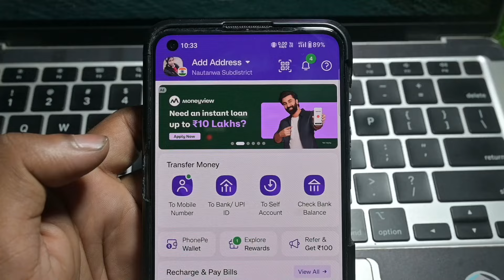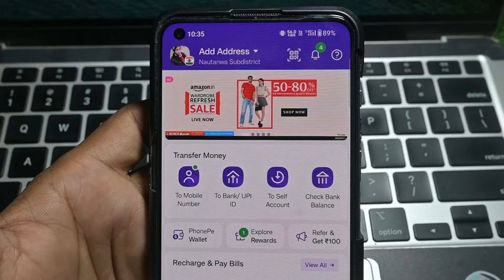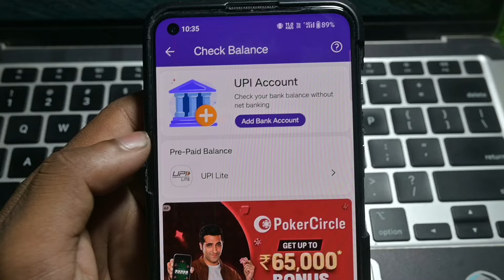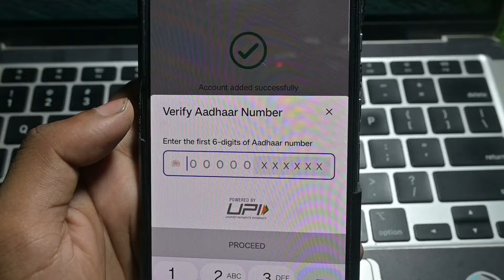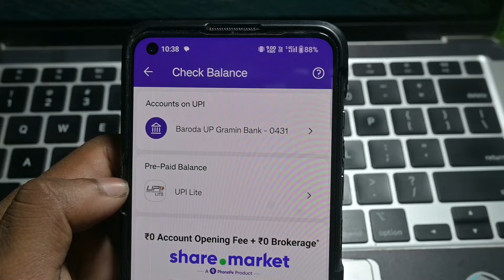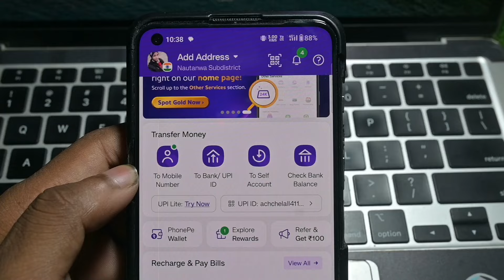Baroda Up Bank Se Phonepe Account Banaye | Baroda Up Gramin Bank Se Phone Per Kaise Banaen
Baroda Up Gramin Bank Se PhonePe Account Banaye | Baroda up gramin bank se phone per kaise banaen

Hello dosto aaj ke is video me batane wale hai ki aap baroda up gramin bank se phonepe account kaise banaye ge to aaj ke is video me batane wale hai to aap is video ko end tak jarur dekhe thanku so much